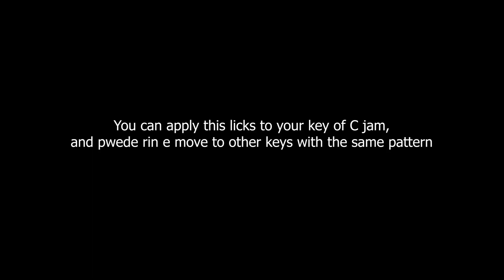C maj Arpeggio Improvisation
While doing a guitar excercise earlier, this idea just came so quick and I thought it's something good.  so I decided to do a short video of it.